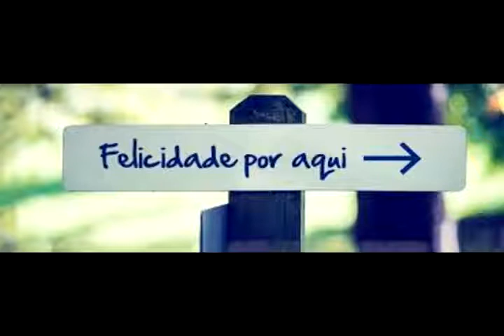DOM DE SER FELIZ - FERNANDO CHAVES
MUSICA COMPOSTA EM 1998